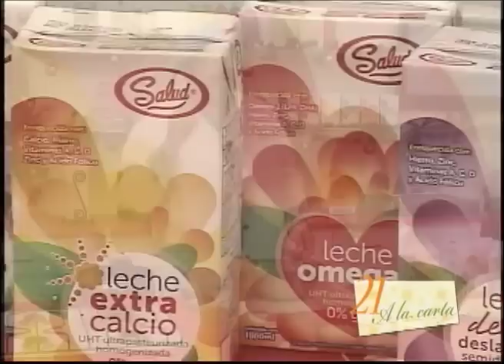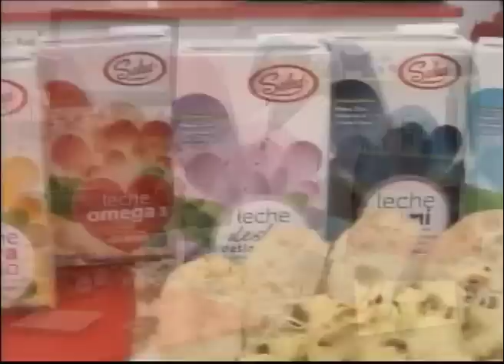1.TRES LECHES 2.COLIFLOR CON QUESO Y TOCINO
1.TRES LECHES
INGREDIENTES:
1 libra topping de vainilla
1 tz de leche liquida
1 lata leche condensada
1 lata leche evaporada
6 cerecitas rojas
c/n de canela en polvo
4 Panquecitos con chispas de chocolate Bimbo (panques suaves, marquesote u otro tipo de pan que absorba la leche)

PROCEDIMIENTO
Retirar de los panquecitos con chipas de chocolate la partes superior para que nos que el pan plano,  llevarlos al fondo de un molde.

En un tazón, mezclar la leche condensada y la leche evaporada remover bien y al instante incorporar la taza de leche líquida. reservar.
con un tenedor pinchar los panquecitos sabor a chocolate Bimbo y rociarle la mezcla de las leches a cada panquecito, a manera que nos quede húmedo.

Ahora prepara el topping (mezclar en un tazón, una tz de agua bien fría con el topping batir bien hasta obtener una mezcla bien firme).

Colocar el topping sobre los panquecitos y encima de esta has pequeñas decoraciones y coloca las cerecitas. espolvorear canela en polvo y listo

2.COLIFLOR CON QUESO Y TOCINO
INGREDIENTES
Sal y pimienta
½ lb de tocino
½ lb de hongos frescos
1 oz de mantequilla
2 cdas de harina
1 cda de mostaza
c/n de queso parmesano
¼ tz de crema
1 pan ciabatta
¼ tz de leche entera UHT, Salud (leche entera tradicional)

PROCEDIMIENTO
Salpimentar los hongos y llevar a la sartén, así mismo pasado un minuto incorporar la coliflor recuerda salpimentar al gusto. Entonces añadir la mantequilla, las 2 cdas de harina y dejar que se cocine.
En un tazón incorporar el orégano,  la leche entera UHT, Salud, la mostaza,  mezclar bien y añadir la mezcla a la coliflor.

Picar el tocino, ya previamente sofrito y cortar unas rebanadas de pan ciabatta. reservar.

Agregar el queso parmesano a la olla, a que se derrita y se combine con todos los ingredientes y una vez listo servir rociándole el tocino, al rededor pon el pan y rociar mas queso parmesano y listo.